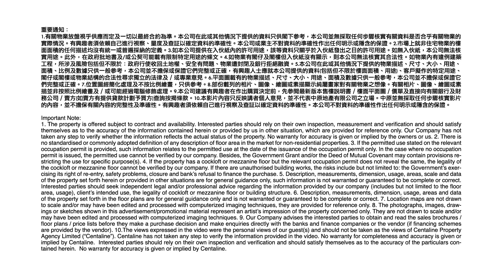工廈連錄大手成交｜旺角花墟地舖5500萬沽出｜焦點工商舖2022年10月31日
工廈市場連錄大手成交，私募基金黑石夥拍迷你倉集團，合資購入長沙灣永新工業大廈全幢，作價約8.5億元，此外香港仔興偉中心高層全層亦以約1.19億元連租約易手。

太子道西花墟一個地舖，以約5500萬元沽出，舖位位於太子大樓地下，實用面積約420平方呎，呎價約13萬元，現由花店租用。

即睇《焦點工商舖》，每逢星期一，為你報道一周最新工商舖市場動向💪🏻

章節
0:00 開始
0:11 基金夥拍迷你倉集團8.5億
購長沙灣全幢工廈
0:38 香港仔興偉中心全層1.19億元易手
0:58 旺角花墟地舖5,500萬沽出